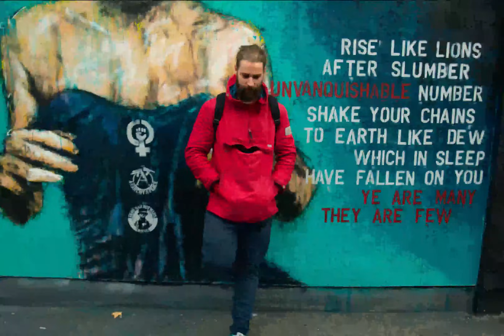Bristol Grafitti Hyperlapse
Bristol graffiti needs to be celebrated and how could you do that better than using a hyperlapse transition again and again!